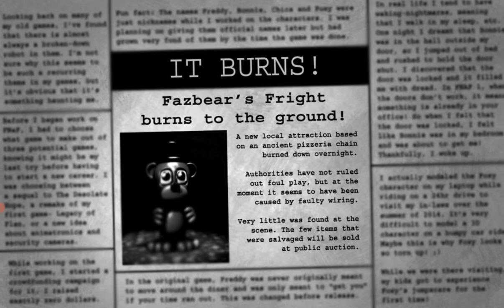fnaf 3 gameplay night 4 - night 6 + minigames and extras